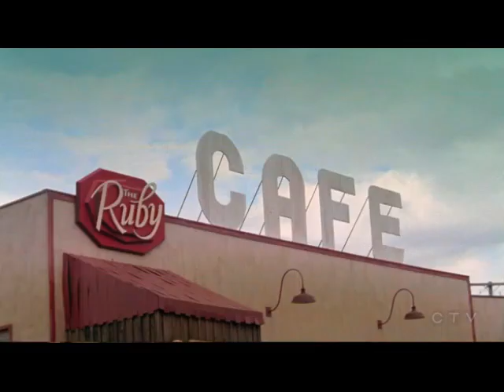Corner Gas Game Set and Mouse s.5 e.09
When a mouse finds its way into Corner Gas, Oscar makes it his personal mission to capture and kill it, something Davis is hesitant to let him do. Emma and Karen rush to Wanda's aid when she hurts her back, but their methods fall short of successful. Brent and Hank invent a new game but Lacey ruins their fun.